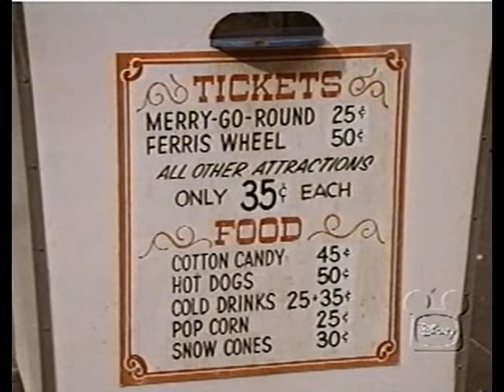Disney's "The Whiz Kid and the Carnival Caper" Part 1 Season 22 Ep 10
From Season 22 of Walt Disney's Disneyland Anthology program we have Episode 10: The Whiz Kid and the Carnival Caper, Part 1, which originally aired January 11th, 1976.  Daffy Fernald loses her brother's toy rocket when it flies into a storm drain. She knows Alvin will be upset if he finds out, so she climbs into the dark tunnel to search for it. She spots a stranger, Ernie Nelson, and sees that he's carrying a gun. She races home and tells Alvin, but the would-be inventor refuses to believe her.  Starring Eric Shea as Alvin Fernald, Clay O'Brien as Shoie, Kim Richards as Daphne 'Daffy' Fernald, Richard Bakalyan as Ernie Nelson, John Colicos as Moroni, Milton Frome as Carnival Barker, Ted Gehring as Officer Jim Moody, Jack Kruschen as Abner Debney, John Lupton as Mr. Fernald, Ed McCready as Carnival Barker, Eileen McDonough as Stephie, Ronnie Schell as Deputy Scruff, Hal Smith as Carnival Barker and Jaclyn Smith as Cathy Martin.